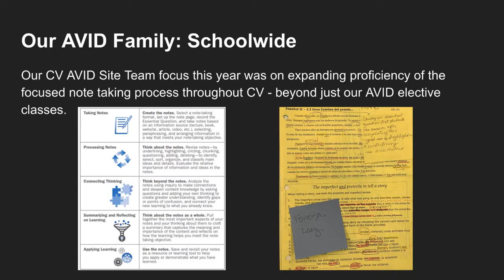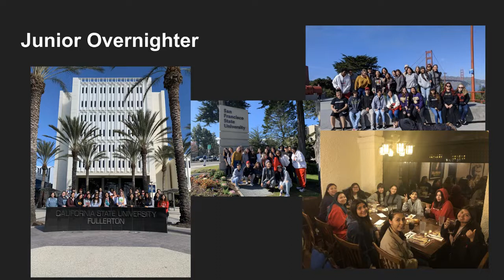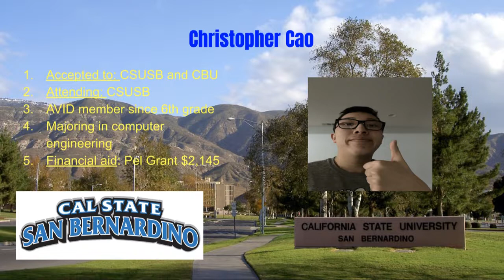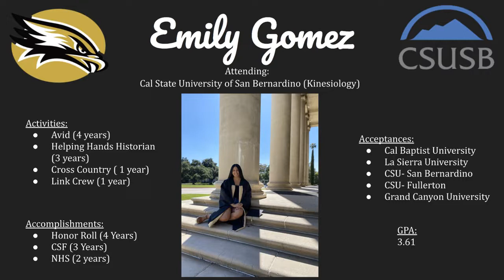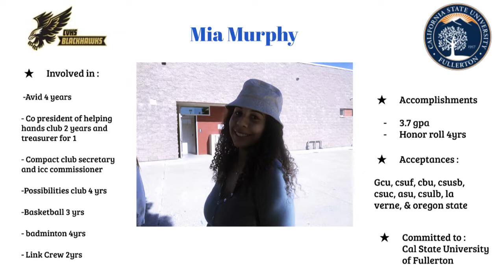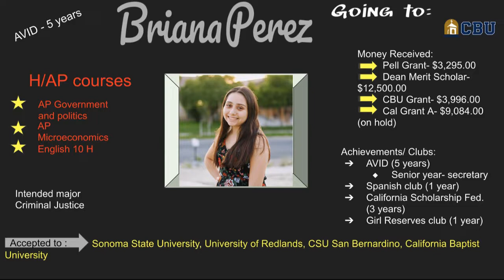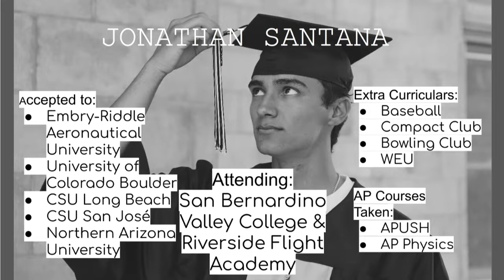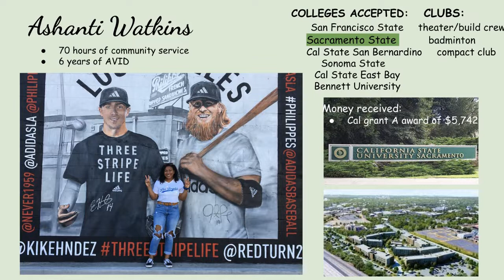CV Avid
RUSD Celebrates the 2020 Avid Graduates!